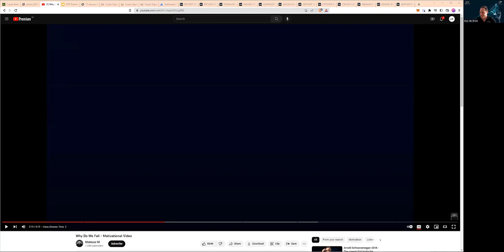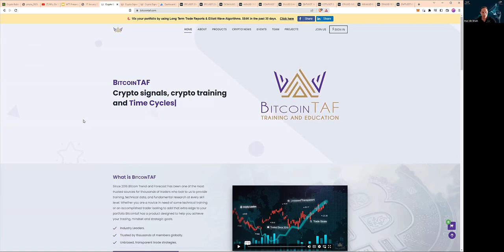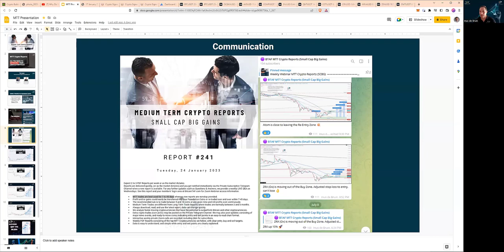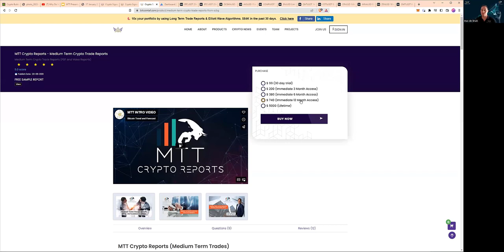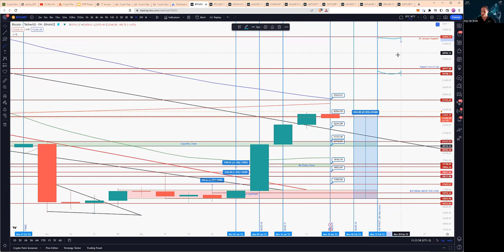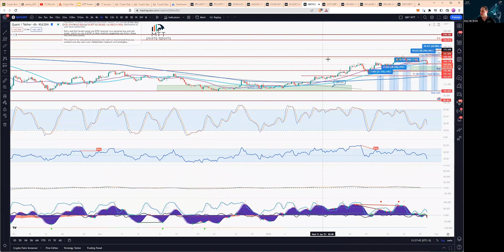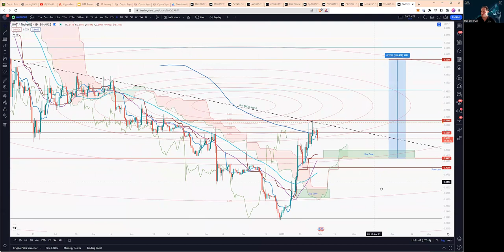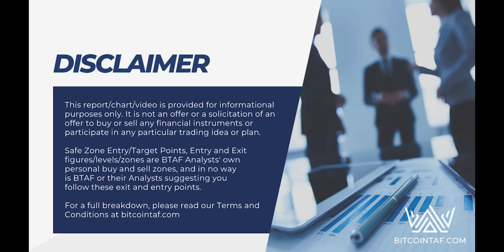THE MOST IMPORTANT VIDEO to BE SUCCESSFUL! TRADE CRYPTO's with MTT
Seize the LIFE-changing opportunities crypto provides